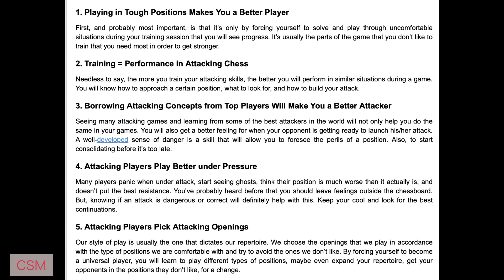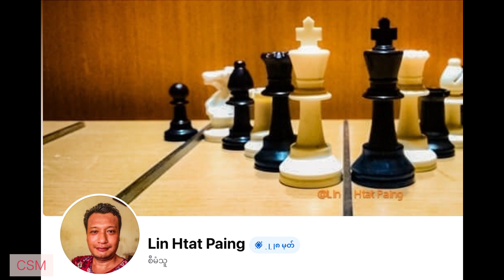Attacking Player: 10 Reasons to Become One.တ်ိုက်စစ်သမား ဖြစ်သင့်သည့် အကြောင်းရင်း ၁၀ ချက်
Attacking Player: 10 Reasons to Become One.
1. Playing in Tough Positions Makes You a Better Player
2. Training = Performance in Attacking Chess
3. Borrowing Attacking Concepts from Top Players Will Make You a Better Attacker
4. Attacking Players Play Better under Pressure
5. Attacking Players Pick Attacking Openings
6. Attacking Play Helps to Gain the Initiative
7. Attacking Play Creates Tactical Shots
8. Attack and Calculation go Hand in Hand
9. Attacking Play Develops Your Intuition
10. Attacking Play is Fun to Watch
Learn Attacking Play from IM Fitzsimons!
စစ္တုရင္ တ်ိုက်စစ်သမား ဖြစ်သင့်သည့် အကြောင်းရင်း ၁၀ ချက်
( Duration  09m 48s )
၁။ ခက်ခဲတဲ့ ကစားကွက်မျိုးကသာ သင့်ကို လက်ရည်တက်စေလိမ့်မည်
၂။ လေ့ကျင့်သားပြည့်ဝမှု = ကစားပွဲအတွင်း တိုက်စစ်စွမ်းရည် ထက်မြက်မှု
၃။ ထိပ်တန်းကစားသမားများ၏ တိုက်စစ်အယူအဆများကို အတုယူအသုံးချခြင်းက သင်လက်တက်ဖို့ အထောက်အကူပြုသည်
၄။ ဖိအားအောက် ကစားရသည့်အခါ ယေဘူယျအားဖြင့် တိုက်စစ်သမားသည် ခံစစ်သမားထက် ပိုကောင်းအောင် ကစားနိုင်လေ့ ရှိသည်
၅။ တိုက်စစ်သမားသည် တိုက်စစ်အသားပေး အိုပန်နင်များကို ပိုရွေးကြသည်
၆။ တိုက်စစ်ကစားခြင်းသည် ဦးဆောင်ခွင့်ရရန် ပိုလွယ်ကူစေသည်
၇။ တိုက်စစ်ကစားခြင်းသည် နည်းဗျူဟာ အခွင့်အရေးများကို ပိုဖန်တီးပေးသည်
၈။ တိုက်စစ် နှင့် တွက်ချက်မှုစွမ်းရည် calculation သည် တသားတည်း ပက်သက်နေသည်
၉။ တိုက်စစ်က သင့်ပင်ကိုယ်သိစိတ်ကို ပိုထက်မြက်စေသည်
၁၀။ တိုက်စစ် ကစားရသည်မှာ ပျော်စရာ ကောင်းသည်
ဆောင်းပါးရှင် - WGM Riluca Sgîrcea နှင့်
IM Reniet Castallanos
ဘာသာပြန် - လင်းထက်ပိုင်